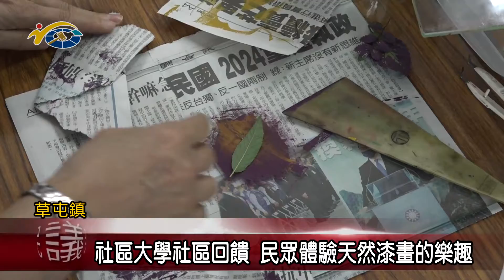社區大學社區回饋 民眾體驗天然漆畫的樂趣 議員唐曉棻盼藉此培養居民藝術美感